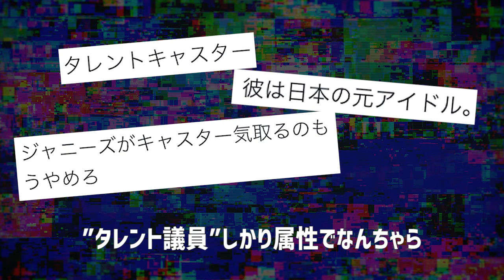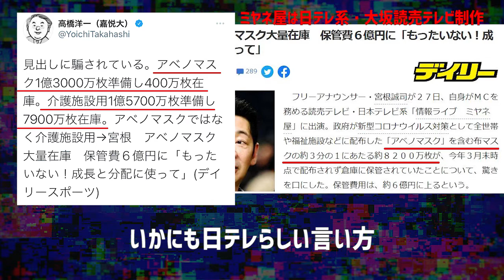【櫻井翔氏・炎上の件】日テレzeroにハメられた感ない？「アメリカ兵を殺した感覚は？」の前に「戦時中というのはもちろんですけど」前置きをTwitter公式がカット！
気になったことを調べてラップでまとめています。

＊トラックメイカーは政治的主張と一切関係ありません。

●●あっしの最近の日テレさんDis●●

【日テレさんDIS】グレタさん「日本は世界の子供を苦しめている」←捏造・印象操作！イッテQスタッフが24時間TV直前に10人BBQ！コロナ感染を隠蔽！

【偏向グラフ】日テレNEWSさん！感染拡大した中国製ワクチンの接種率高い国と比較してまで日本ショボイの絵いる？

☆☆関連ありそうな動画☆☆

櫻井翔炎上へ立憲「櫻井翔氏支持する！彼はアイドルではなく本物のキャスター！」【カッパえんちょー】

櫻井翔さんの質問でネット「大炎上」。日テレ「ニュースZERO」インタビューを実際に番組を確認してみた｜【３分】ワン☆ポイント解説

【櫻井翔NewsZERO】大炎上！真珠湾攻撃の質問で失言【岸田政権】珍解釈！新学期とは来年7月まで。笑える話

櫻井翔が元日本兵に耳を疑う失礼過ぎる質問をし大炎上！一方、カンニング竹山が太平洋戦争を日本が悪いという前提で語り批判殺到【カッパえんちょー】

櫻井翔キャスター大炎上、日テレ番組で元帝国兵に「米兵を殺したという感覚は」無礼至極な質問で